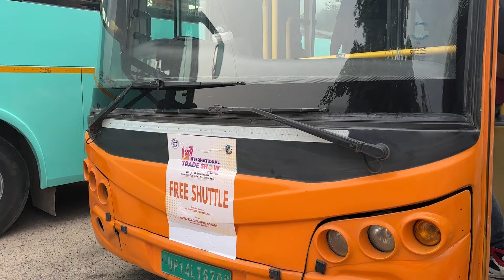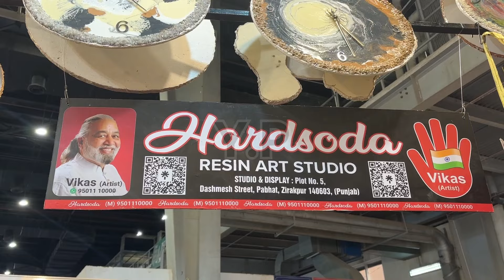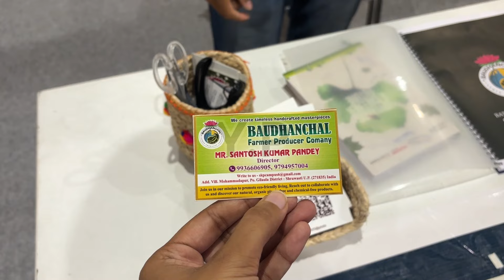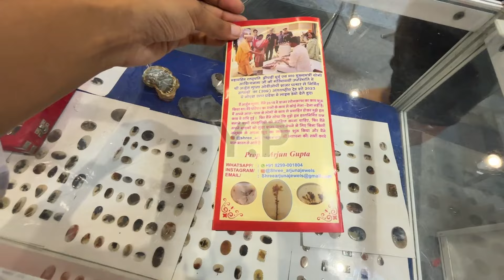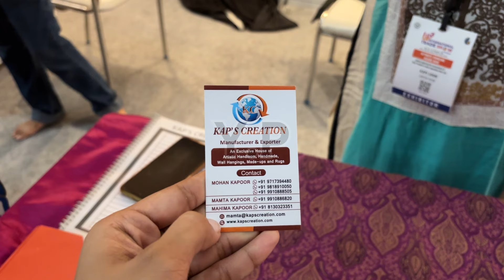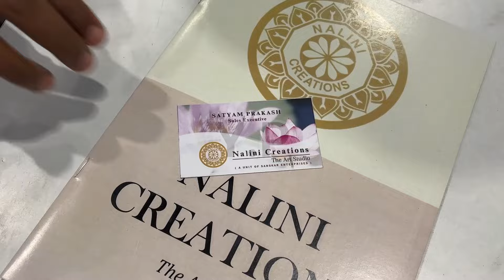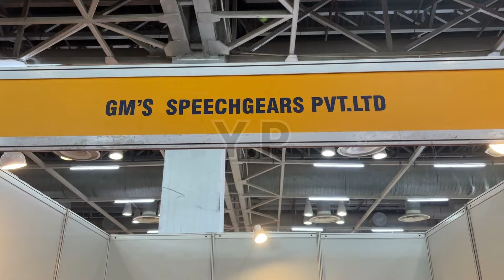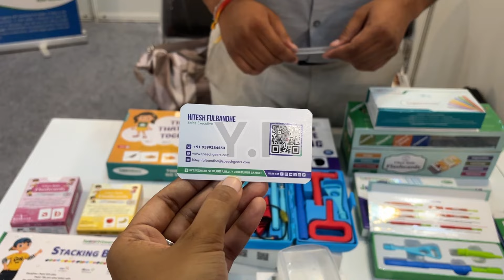UP International Trade Show 2024|Noida trade fair 2024|expo mart greater noida 2024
UP International Trade Show 2024|International Trade Show Noida|Noida Expo mart fair 2024
Timings:
Business Hours: 11AM – 3PM
Public Hours: 3PM – 10PM
Venue: India Expo Mart, Knowledge Park 2, Greater Noida, Uttar Pradesh
Date: 25 September to 29 September 2024
Website for Tickets Booking